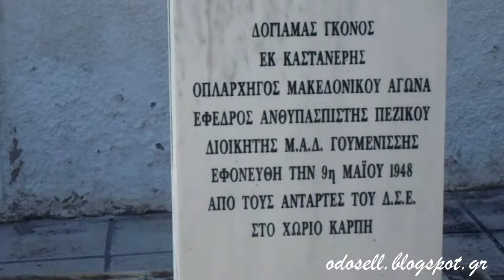Οι προτομές των αφών Δογιαμά στην Γουμένισσα